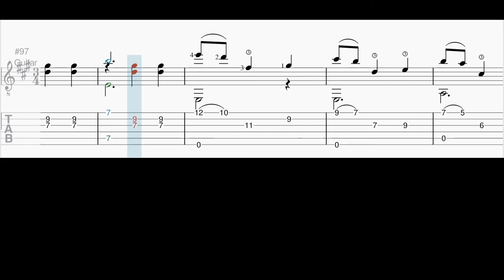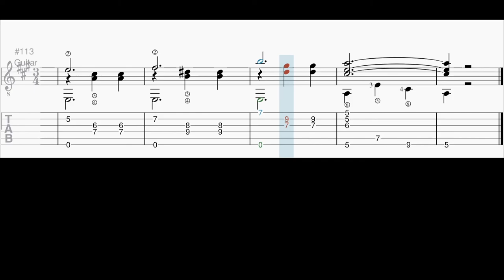Gran Vals HD 1080p